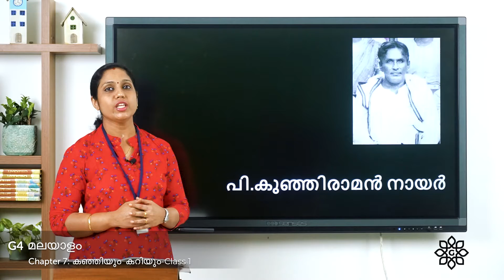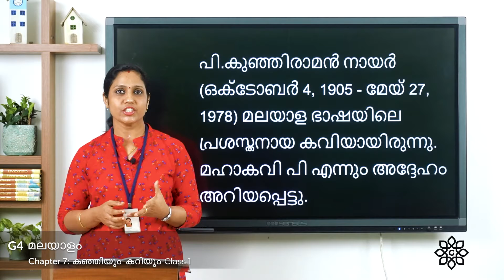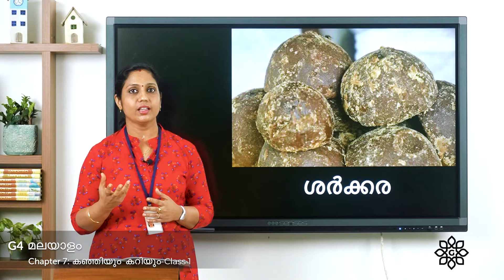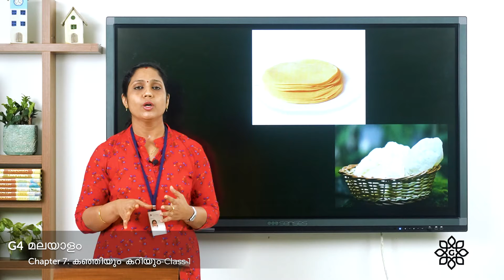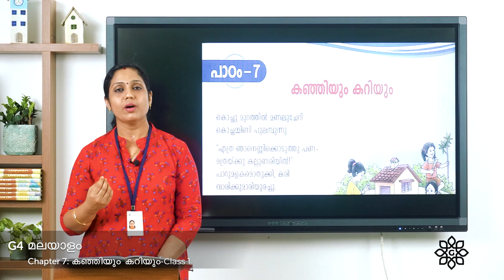Grade 4 Malayalam Chapter 7 Class 1 Kanjiyum Kariyum Poem Explaining Poem